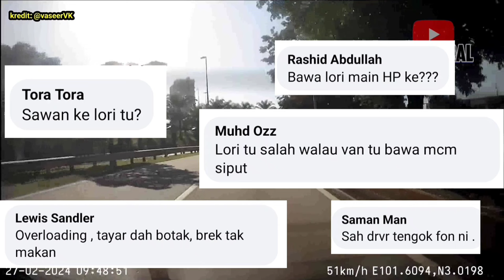TAK PASAL-PASAL PEMANDU LORI KENA FITNAH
TAK PASAL-PASAL PEMANDU LORI KENA FITNAH  memaparkan rakaman dashcam yang viral hingga mengakibatkan seorang pemandu lori dikecam oleh netizan namun tidak lama kemudian kebenaran mula terbongkar.